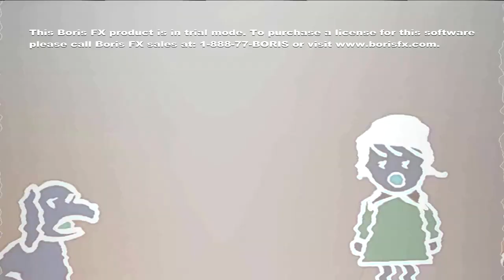Wa wo n Csupo V1 (Sponsored By Central Production Csupo) FX Powers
Original upload dates:
1st to 3rd: September 15th, 2018
4th: September 16th, 2018